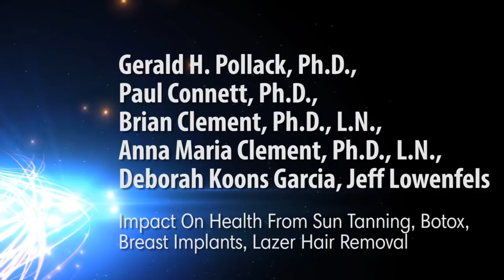Impact On Health From Sun Tanning, Breast Implants, Laser Hair Removal...Are the Risks Worth It?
How does cosmetic surgery and tanning impact your overall health? Implants, reduction, and other treatments may not be worth the risks. Let see what the experts have to say..

Panel Participants: Gerald H. Pollack, Ph.D., Paul Connett, Ph.D., Brian Clement, Ph.D., L.N., Anna Maria Clement, Ph.D., L.N., Deborah Koons Garcia, Jeff Lowenfels